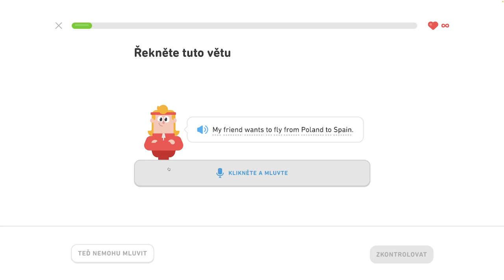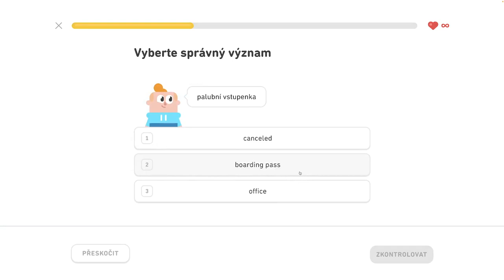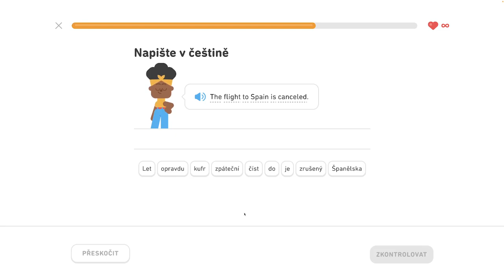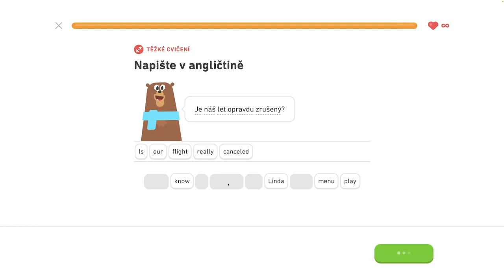🇺🇸 S1, J8 - Hovorte o lietaní - 4/6 - Naučte sa vyjadriť čas, hovorte o lietaní